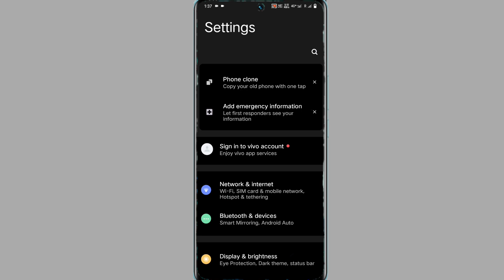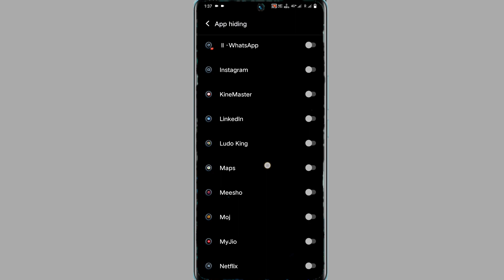vivo x100 app hide kaise kare | how to app hide setting on vivo x100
How To Vivo X100 App Hide Setting
Hide App Vivo X100 Mobile Phone App Hide Kaise Kare
Vivo X100 Mobile Phone Hide App
Vivo X100 Mobile Main App Hide Kaisy Kare
Vivo X100 Mobile App Hide Setting

My Camera

My Trypod
My Light